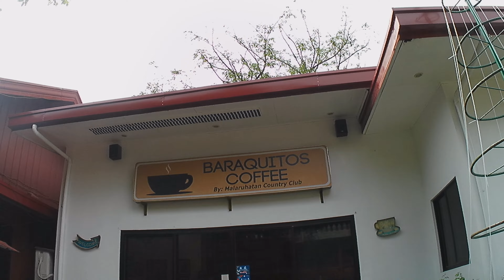al country club vicino casa nostra........bello!